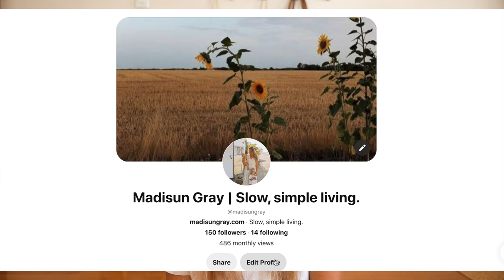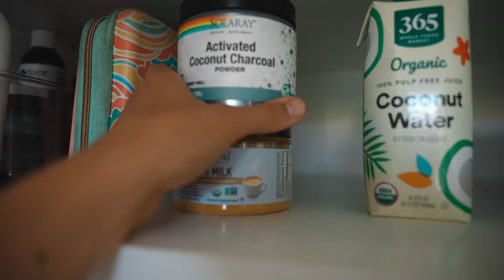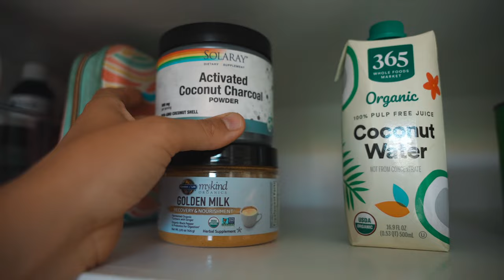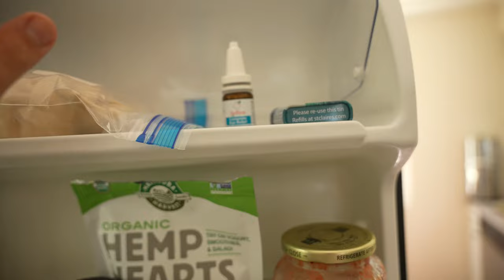FOOD CLUTTER | Minimalist Pantry Declutter & Organize | Pantry Tour (making a minimalist home Ep. 4)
Food clutter. What is it? And what can we do about it?

About Me: msha.ke/madisungray

My vision is to start this mini-series with an empty house tour and finish it with a minimalist house tour when we're all settled in. Since we just moved from Hawaii to California and into a new home. it's the perfect time to talk about shopping, decorating, DIY-ing and making a cozy home in a minimalist way.

If you're new here, welcome! I'm Madi, creating videos about minimalism and slow living every Wednesday. In my videos you will see my minimalist home, my capsule wardrobe, decluttering, inspiration for slow living with kids, intentional living, minimalist finances, things I no longer buy, things I no longer own, things I buy more of as a minimalist, and just overall my passion and inspiration for simple living!

► MENTIONED:
Food Buckets
Activated Charcoal
Trace Mineral Drops
Mason Jars
1 gallon Mason Jars
Cacao Powder
Oat Milk
Tea Box
Stasher Bags
Silicone Tupperware
Hemp Hearts
Milk Thistle

► CHAPTERS:
00:00 Food Clutter
03:02 Tangent on the power of food
05:39 Pantry Tour